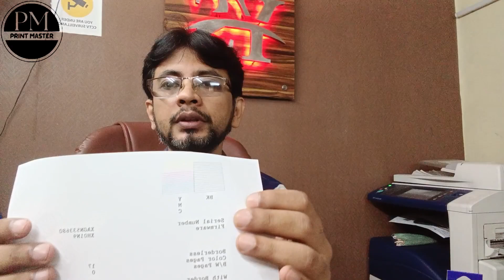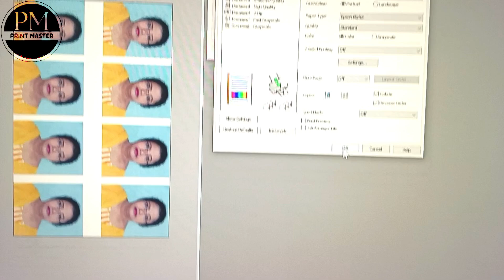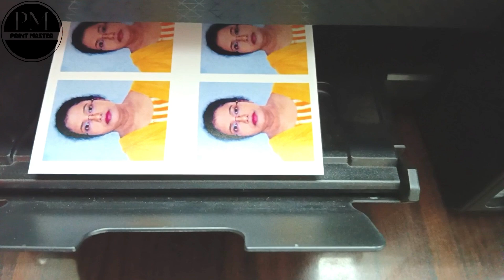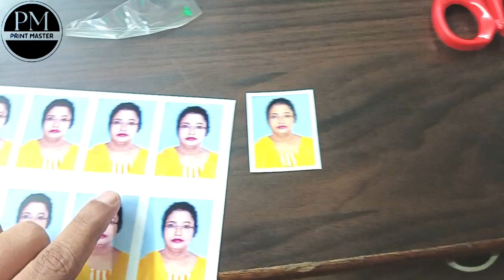EpsonL3210 Demo🖨️photoprinter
WELCOME TO THE PRINT MASTER YOUTUBE CHANNEL. I AM HERE TO HELP YOU WITH A COMPLETE SOLUTION FOR PHOTOCOPY MACHINES, AND JUMBO PLOTTERS, FIXING ERRORS IN ALL XEROX/PHOTOCOPY MACHINES TAG👇 JUMBO XEROX PRINTING COLOUR PRINT COLOUR XEROX BIG JUMBO XEROX COLOUR KOLKATA XEROX SHOP YASIN STORE PRINT SHOP NEAR ME PRINT SHOP IN KOLKATA Contact for Printing Services:- Music: Inspire by Wavecont Video Link: • Wavecont - Inspire (Corporate Backgro... The product I used in this shoot. Shoot Phone VIVO T2X Secondary Phone OPPO A53 Boya mic Personal Avita Laptop Paper Roll for Plotter Machines (36" x 50 Mtrs, 80 GSM)